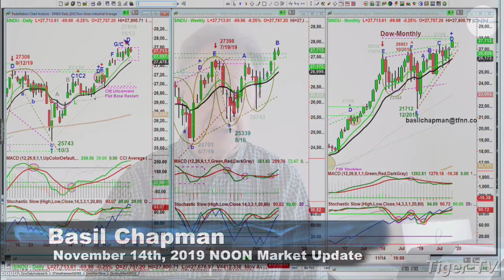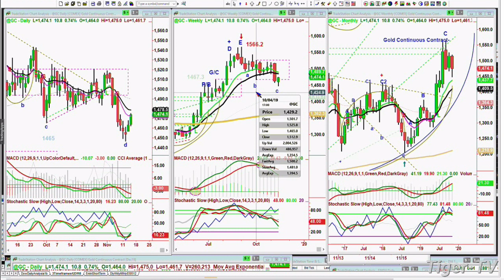Wednesday November 14, NOON Market Update on TFNN - 2019